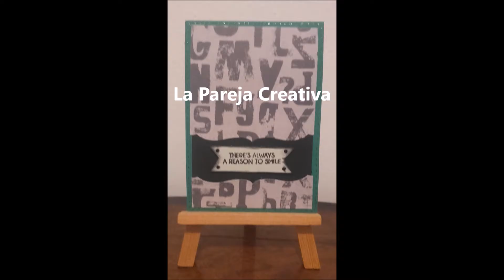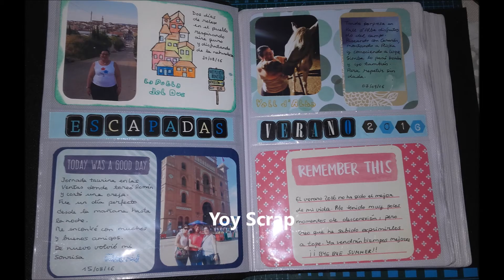Vídeo Retos Septiembre 2016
Os dejo un vídeo con los retos en los que participé en Septiembre de 2016.